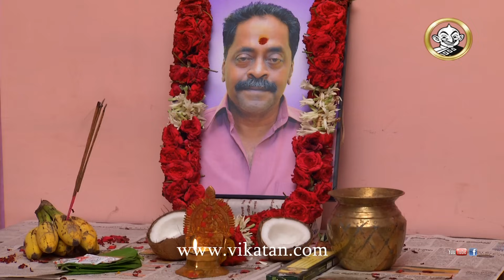Thendral Episode 996, 14/11/13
Tamil offers encouraging words to Deepa's mother 00:05
Thulasi fires against Padma 02:18
Padma tells about incident happened at Deepa's place to MuthuManikam 09:53